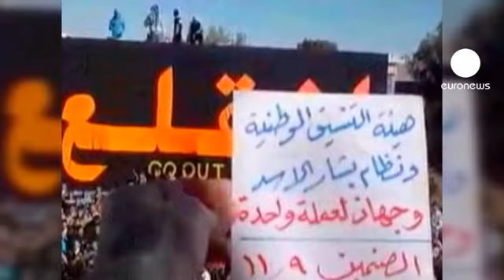Confrontos continuam a matar dezenas de sírios por dia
Mais 12 civis foram mortos nos violentos confrontos na Síria, seis deles, em Damasco. As imagens foram gravadas por um telemóvel e mostram uma parte do que se passou. Cinco pessoas foram mortalmente atingidas pelas forças de segurança durante o funeral de uma vítima de anteriores represálias do regime de Bashar al-Assad.